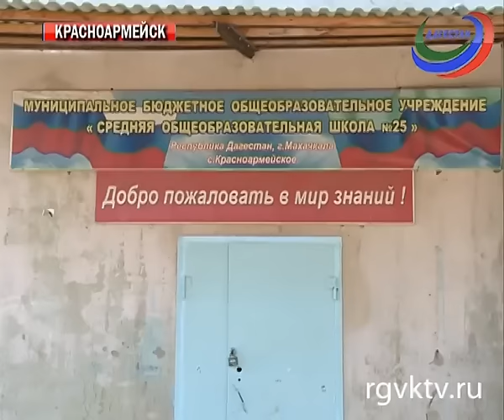Красноармейск уже 15 лет пытается добиться от местных властей строительства детского сада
Телеканал РГВК Дагестан, сюжет Н.Щамхаловой
Жители  поселка Красноармейск  пытаются добиться от местных властей строительства детского сада. Каждый год они обращаются в местную и городскую администрации. Пока безрезультатно. Дошкольное учреждение здесь закрыли 15 лет назад, и с тех пор эту проблему озвучивали не раз.